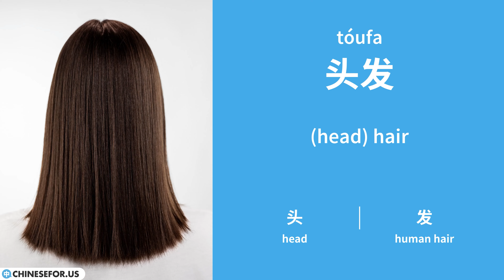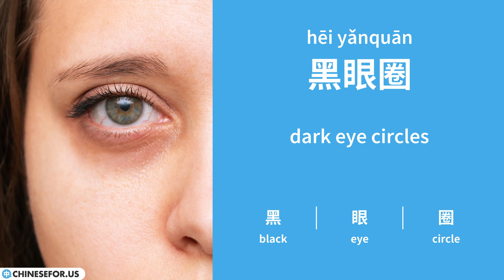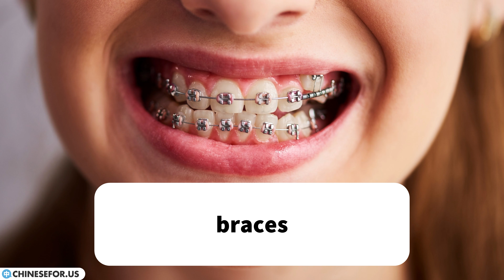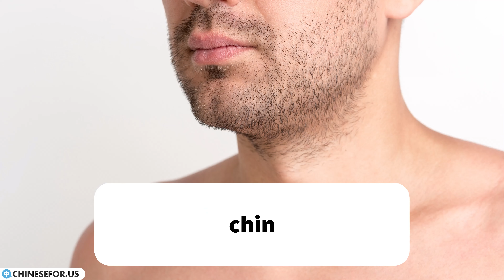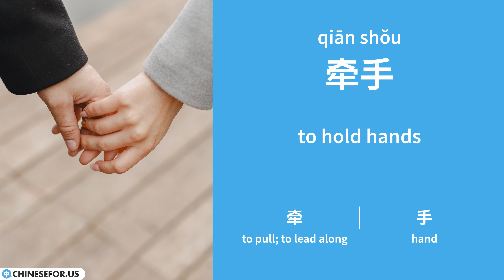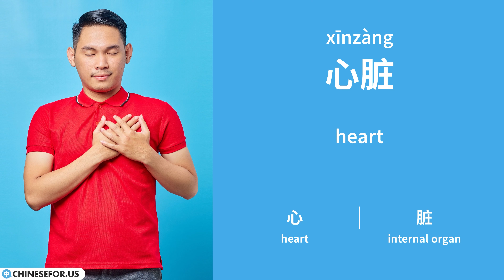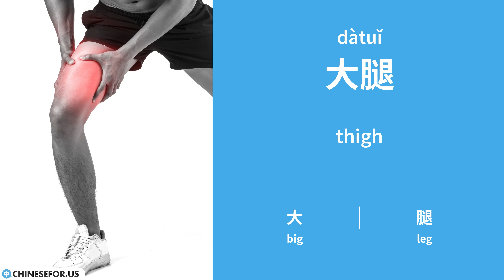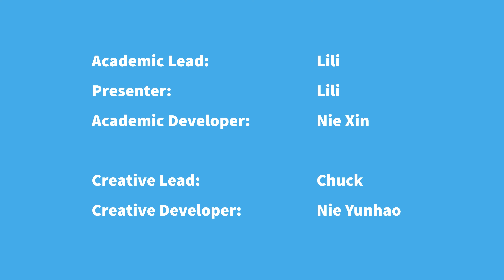Learn Chinese Body Parts | Body Parts in Chinese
Learn how to say different body parts in Chinese, head, hair, face, arm, leg, and much more! In this lesson we'll cover all kinds of different parts of the body. Learn human anatomy in Chinese. If you like this kind of content you can visit the full course

This video is part of our "Topic Based Vocabulary" Chinese learning course. where we focus on everyday Chinese vocabulary that textbooks don't necessarily teach you. This course will help you converse about everyday Chinese topics and things that you are interested in with your Chinese friends.